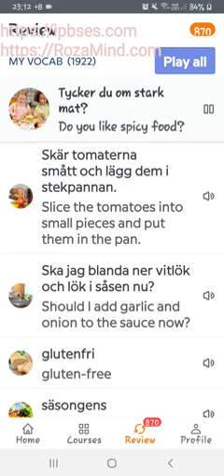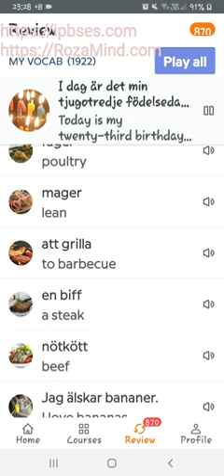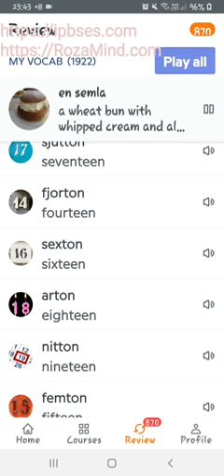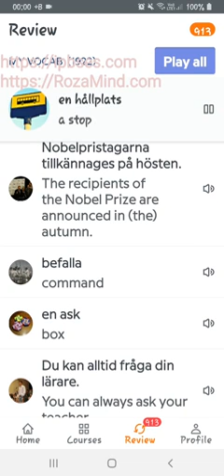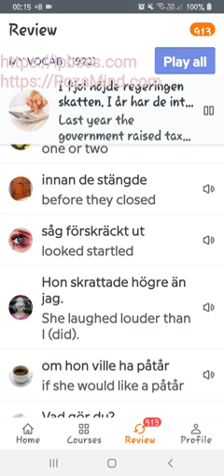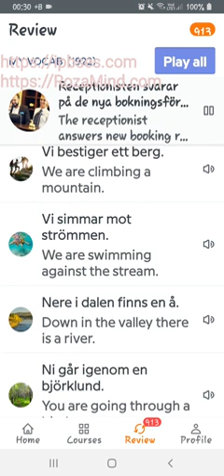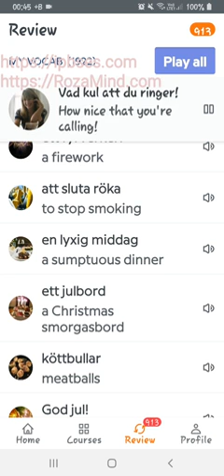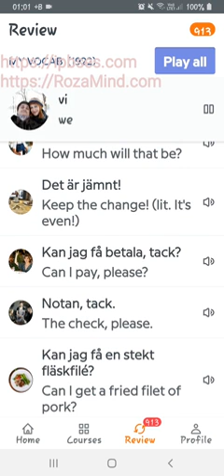آموزش زبان سوئدی: مرور جملات و کلمات/ بیستم تیرماه 1400، پارت سوم